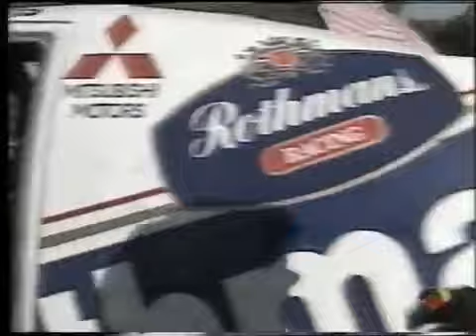Resumen Baja España-Aragón 1993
Resumen completo del Rally Baja España de Aragón en Zaragoza del Campeonato del Mundo de Raids de la temporada 1993.

Disfrutadlo bien gente.